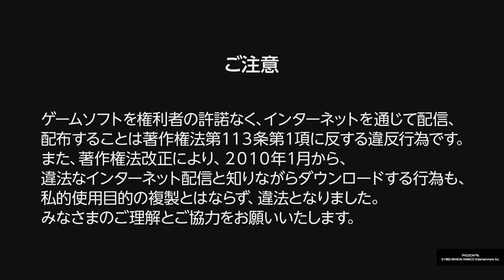【PS4】【アーケードアーカイブス フォゾン】 Watch the first video from the beginning !